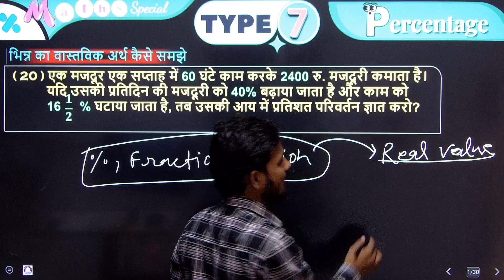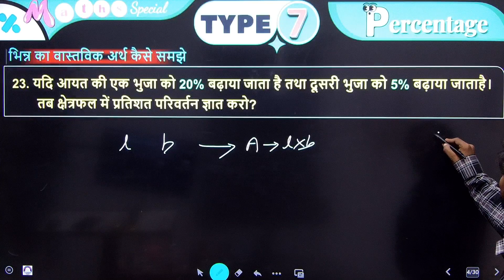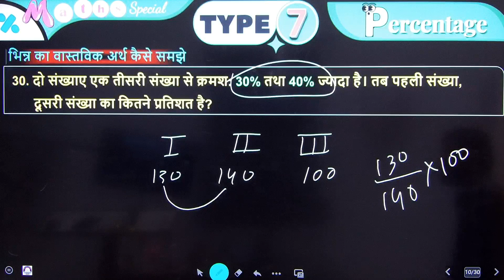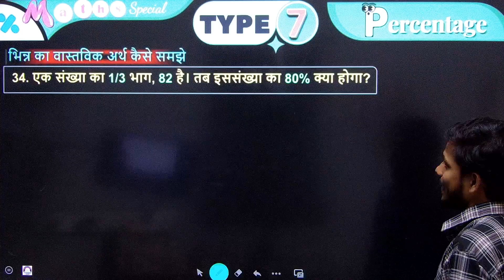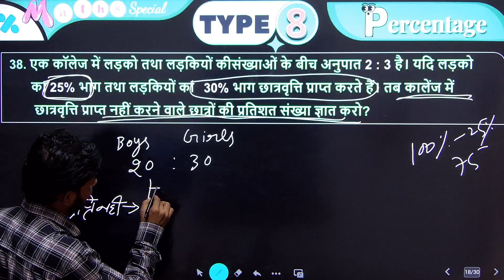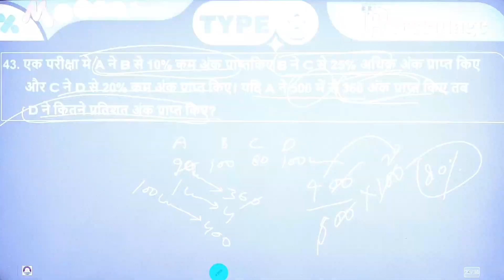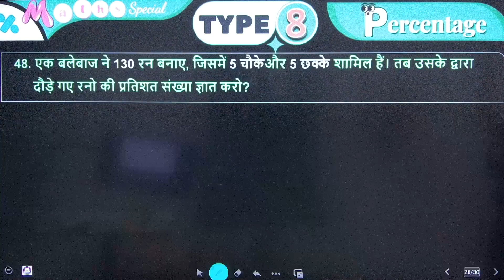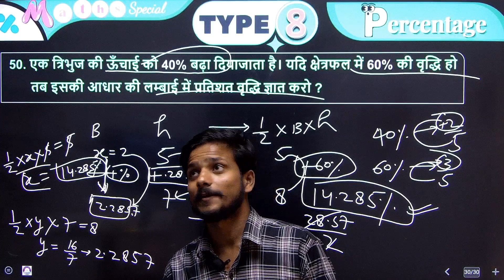Percentage Basic to high level Part-3 | Tricks and Shortcuts | All competitive Exams | SSC 2023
Welcome to India's Leading SSC and Railway Exams Preparation Channel Maths by Manav Sir. Prepare for SSC Exams (SSC CGL, SSC CHSL, SSC GD Constable, SSC MTS, SSC CPO) and Railway Exams (DFCCIL, RRB NTPC, RRC Group D). Percentage Basic to high level Part-2 |  Tricks and Shortcuts | All competitive Exams | SSC 2023
Complete Percentage Marathon | Concepts, Tricks, Shortcuts | All competitive Exams | SSC CGL 2023
प्रतिशत निकालना सीखें percentage बिल्कुल आसान,
प्रतिशत (percentage),
percentage part 2 । pratishat। प्रतिशत भाग-2,
percentage and its applications प्रतिशत और एप्लीकेशन,
प्रतिशत क्या होता है,
प्रतिशत क्या है,
प्रतिशत का मतलब,
percentage 1,
प्रतिशत का प्रतिशत कैसे निकाले,
प्रतिशत वाला हिसाब,
प्रतिशतता के सवाल,
प्रतिशतता क्या है,
percentage topic,
प्रतिशत गणित,
प्रतिशत,
प्रतिशत की क्लास,
प्रतिशत निकालने वाला,
percentage 1 to 100,
अंकगणित प्रतिशत,
परसेंटेज क्लास,
प्रतिशत का बेसिक,
परसेंटेज,
प्रतिशत चैप्टर,
प्रतिशत ज्ञात करें,
प्रतिशत ज्ञात करना,
प्रतिशत वाला,
प्रतिशत खान सर,
गणित प्रतिशत,
प्रतिशत को,
परसेंटेज चैप्टर,
प्रतिशत सिखाइए,
प्रतिशत को समझाइए,
pratishat kaise nikale,
प्रतिशत कैसे निकाले प्रतिशत,
प्रतिशत निकाल्ने तरिका,
प्रतिशत सीखें,
प्रतिशत कैसे सीखें,
प्रतिशत utkarsh classes,
percentage ka full concept,
percentage kaise nikale,
परसेंटेज परसेंटेज,
प्रतिशत वीडियो,
मैथ परसेंटेज,
प्रतिशत निकालने,
प्रतिशत कैसे लगाएं,
प्रतिशत निकालने के लिए,
pratishat class,
प्रतिशत सूत्र